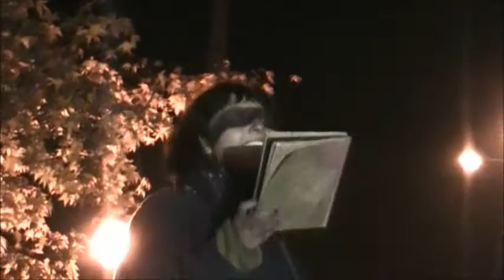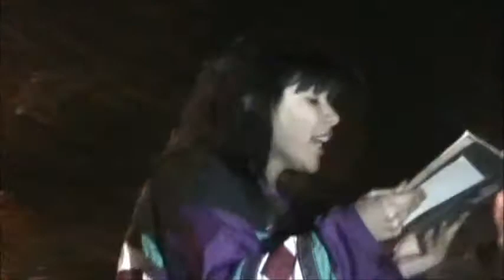Presentación Colectivo Itinerante x PP Mapuche y Caso Bombas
vii Velatón x PP. Colectivo Itinerante realizan presentación en la Plaza Ñuñoa sobre lo/as Presos Políticos Mapuche y del montaje Caso Bombas. 24 de mayo de 2011